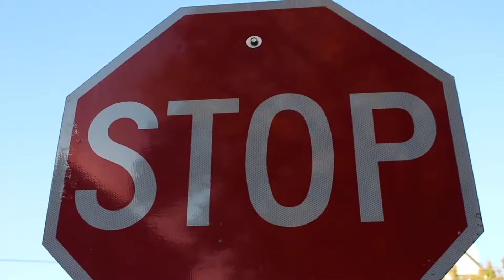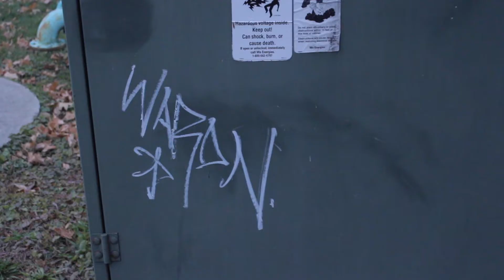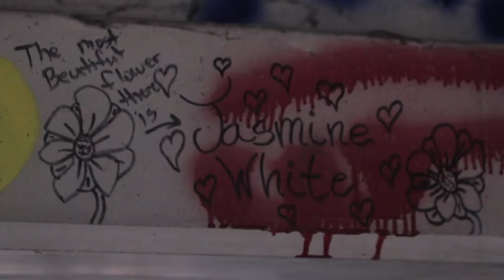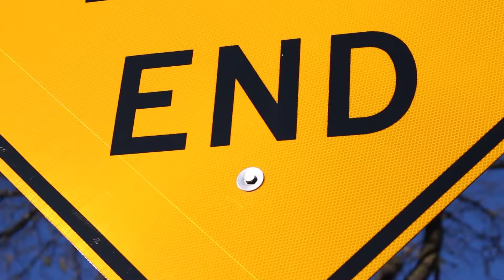Street Talks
An exploration of urban communication